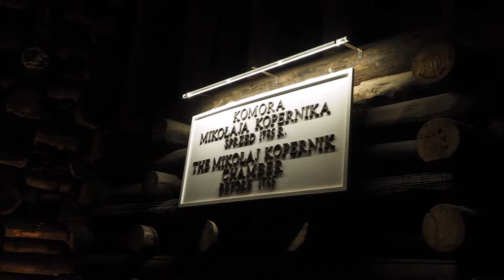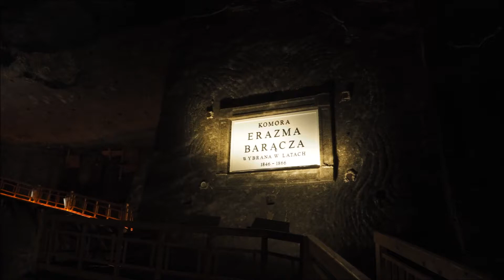WIELICZKA SALT MINE IN POLAND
Photography and guitar sound.
Wielicka Poland, salt mine.